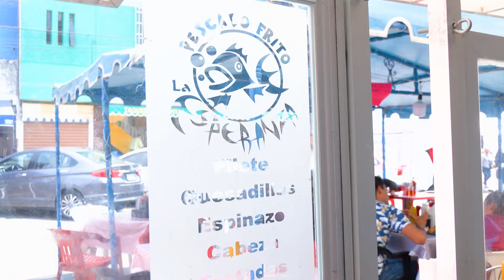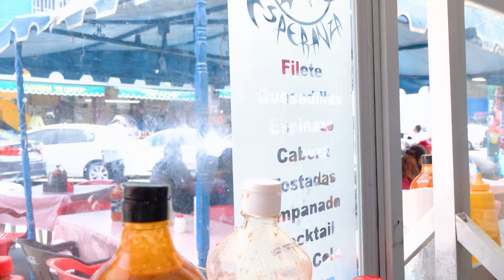Mariscos en mercado Mixcoac | Empanadas pescado frito y cócteles en "Tacos de Pescado La Esperanza"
Si eres amante del pescado frito, debes visitar "Tacos de Pescado La Esperanza", ubicado en el mercado de Mixcoac en la Ciudad de México. Te deleitarás con sus empanadas, cócteles, ceviche y tostadas.

Su especialidad es el pescado frito, que ha ganado popularidad entre los capitalinos.

¡No esperes más para probarlo!

Dirección: Av. Revolución, Tiziano #3, Mixcoac, Benito Juárez, 03910 Ciudad de México, CDMX.